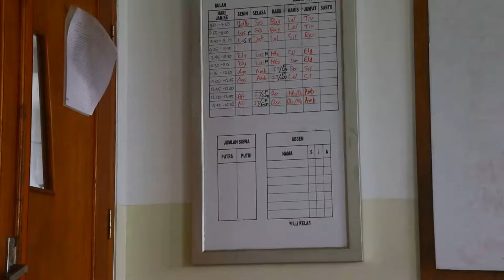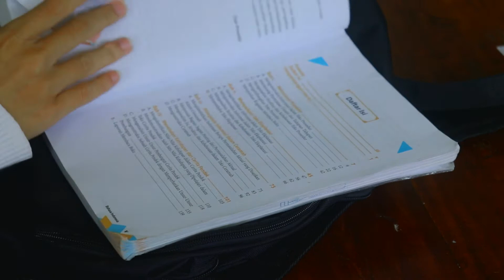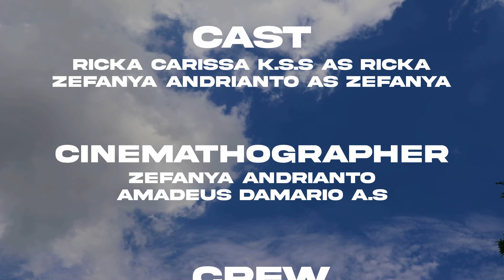Zefanya Andrianto XI MIPA 1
Salah satu peserta lomba iklan EduFair Universitaria 2022 di SMA Kristen Kalam Kudus Sukoharjo